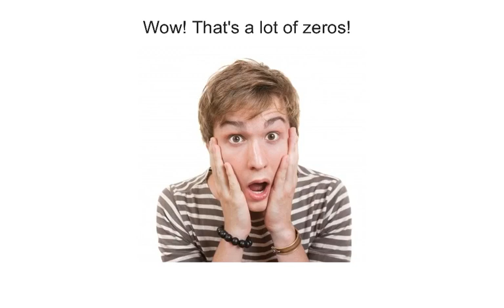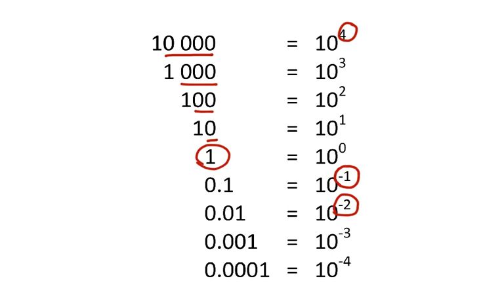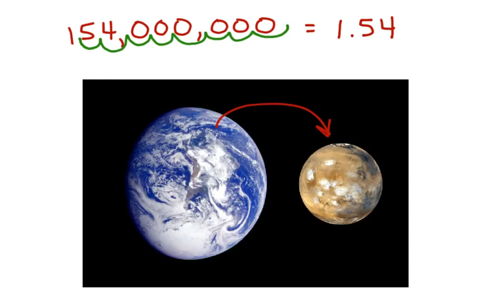Scientific Notation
Created using EduCreations